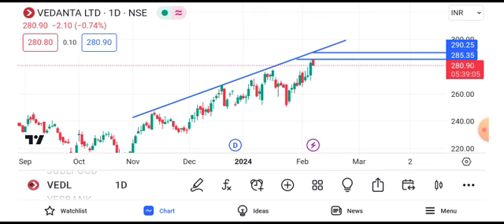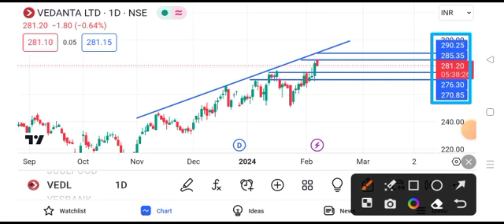vedanta share latest news || vedanta share dividend news today